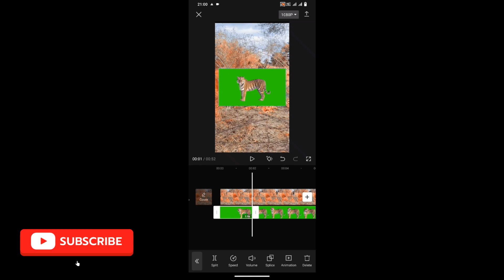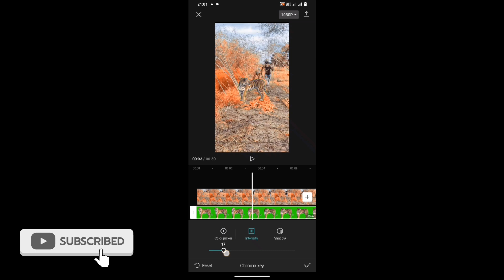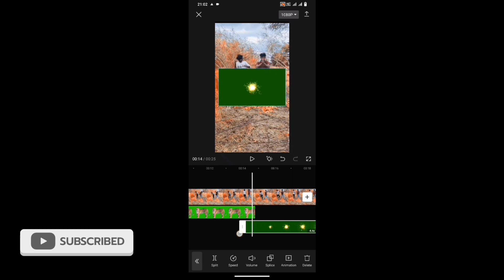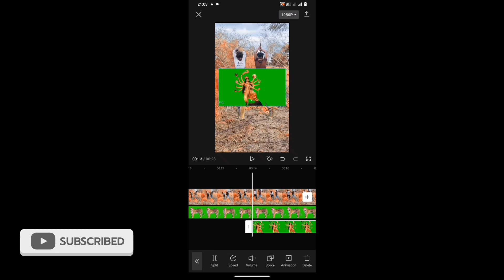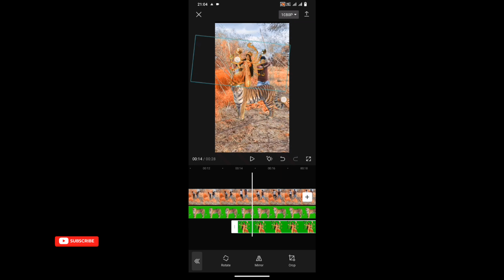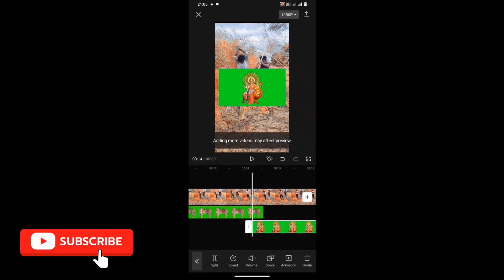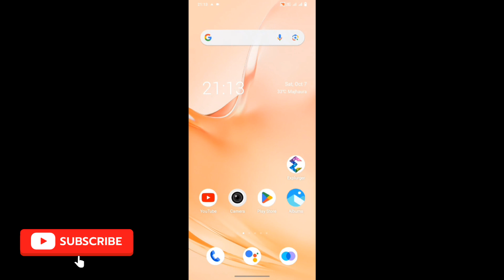लक्ष्मी माता स्पेशल /VFX लक्ष्मी माता स्पेशल वीडियो Shankar Sona Vlog ❤️